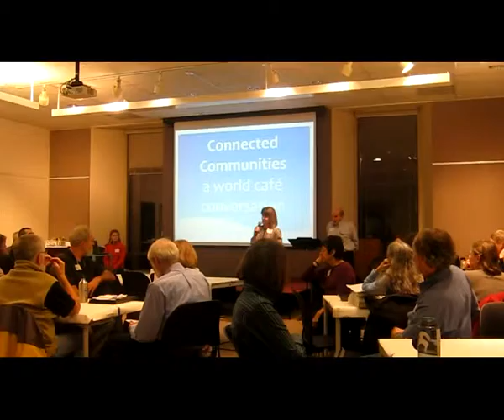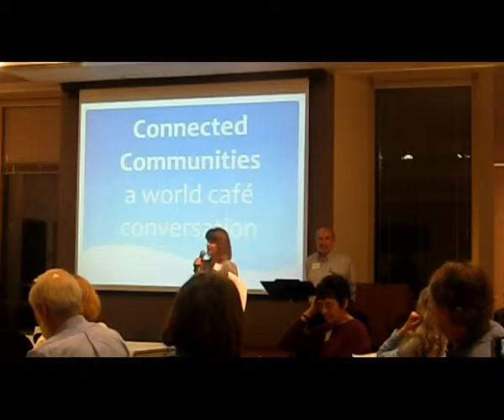Public Participation Corvallis Library Julie Manning Corvallistidbits.com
Public Participation Session Corvallis Public Library January 13 2014 Kent Daniels Chair Corvallis mayor Julie Manning Annette Mills Penny York